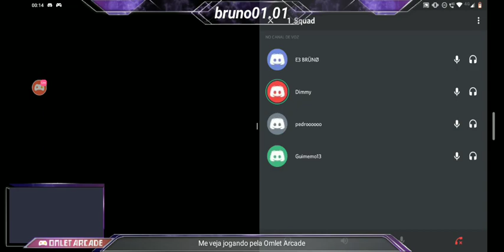TREINAMENTO 🔥SQUAD 🔥RANKED 🔥 #2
E3 BRÜNØ
E3 Barros
E3 Dimmy
E3 Meliodas